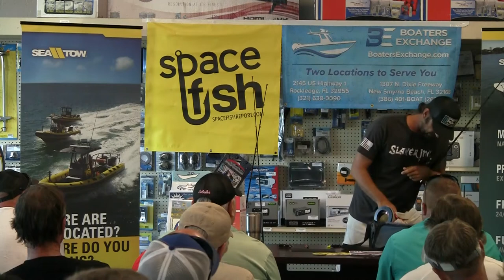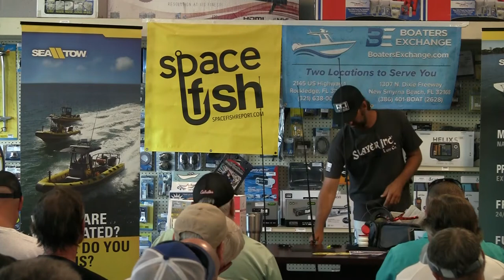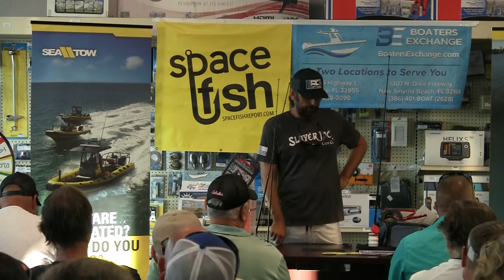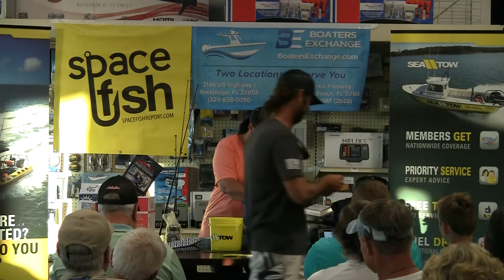Boaters Exchange - Capt Alex Gorichky - How to Catch More Snook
Captain Alex Gorichky gives you several great tips on how to catch more snook. He also talks about how to take advantage of the Florida mullet run and catch more fish surf fishing from the beach, fishing form your kayak and fishing from your boat. This seminar was presented at Boaters Exchange in Rockledge, Florida.

Built with passion, hard work and a dedication to forging relationships with our customers and the surrounding community, Boaters Exchange remains one of the most trusted dealers in Central Florida. We offer unbeatable customer service and boat selection. Our #1 priority is customer service and satisfaction throughout the boat buying process. Owners, Jerry Butz and Paul Berube, are honored to be such an integral part of the boating industry and strive to maintain lasting relationships with our customers. From our wide selection of new and pre-owned boat models, to our helpful staff that shares your love for boating, we hope you'll be delighted with your experience.